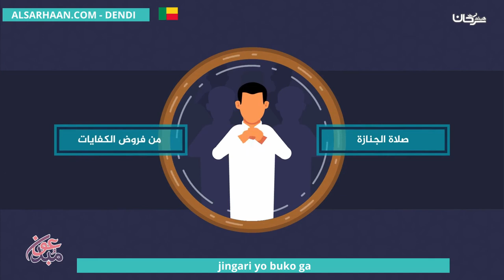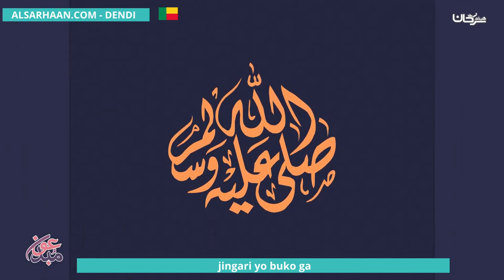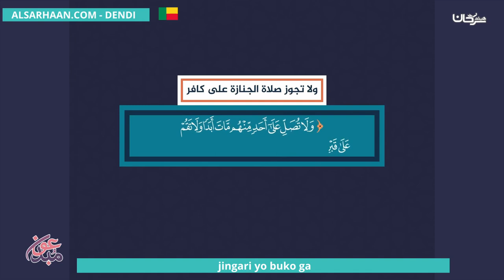Jingari Yo Buko Ga صلاة الجنازة